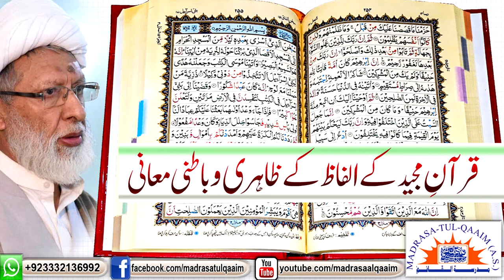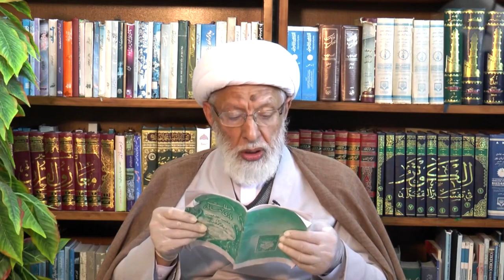قرآن مجید کے الفاظ کے ظاہری و باطنی معانی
Quran Majeed kay alfaaz kay zahiri o batini ma'ani
Regards.,